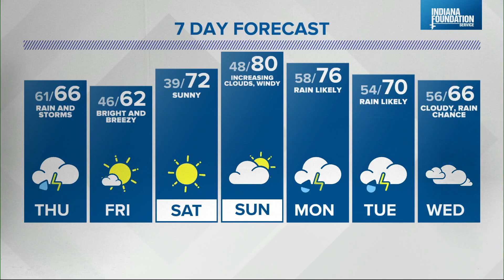Live Doppler 13 Weather Forecast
Rain continues through Thursday with clearing heading into a nice weekend.